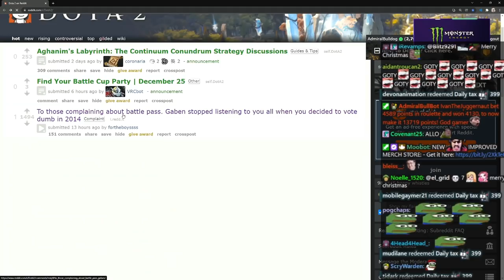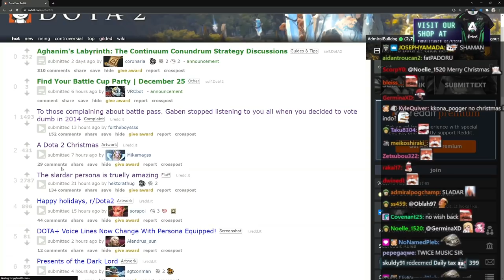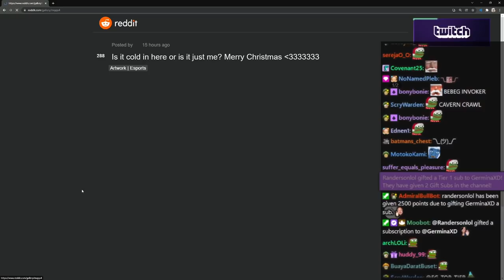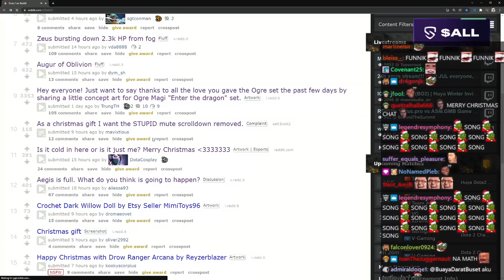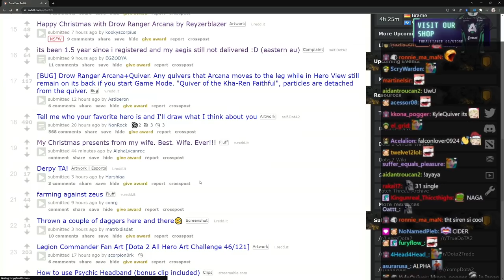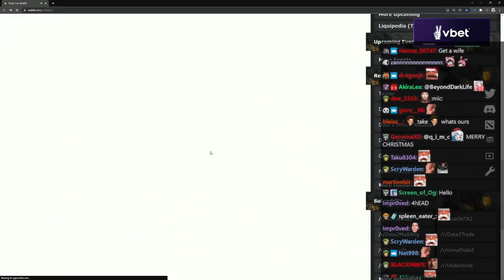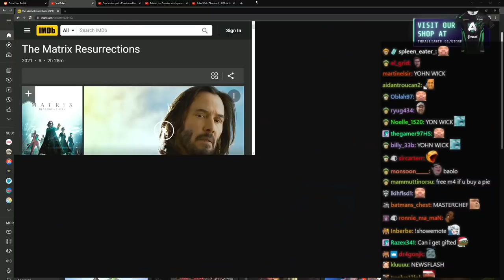Christmas Edition | LEDDIT Extras #96